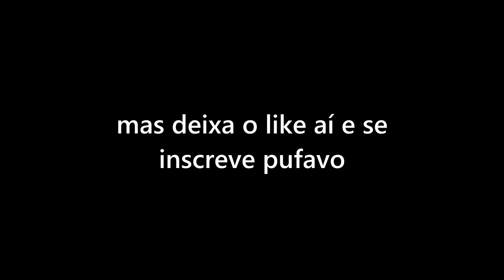TENTEI FAZER COOKIES...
gente eu sei que a aparência não ficou aquilo tudo, mas o gosto. FAÇAM kkkkkkkk Se fizerem, me contem nos comentários se deu certo :)
kkkkk vc le a descrição q fofo